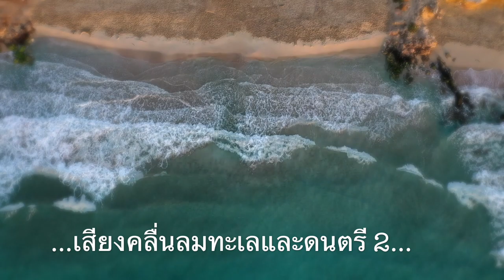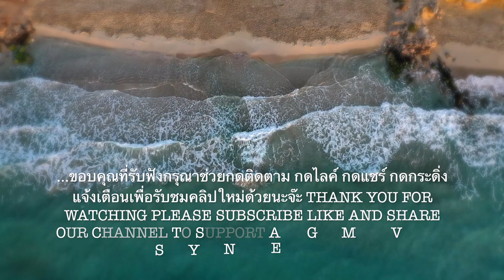เสียงคลื่นลมทะเลและดนตรีFOCUS CONCENTRATE MEDITATION RELAXING SLEEP SOUND OF OCEAN WAVES AND MUSIC 2